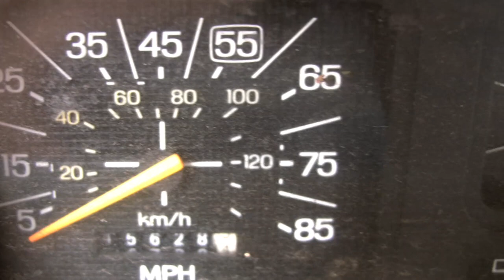Tribute To Big Blue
We salute a Camp Truck that has served Ridgecrest summer Camps so well. It's hard to replace this one...